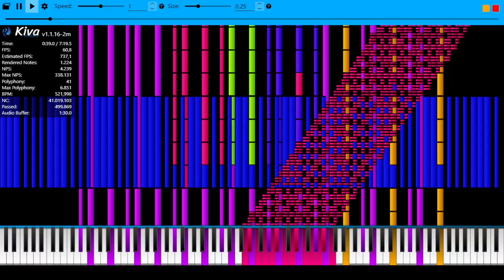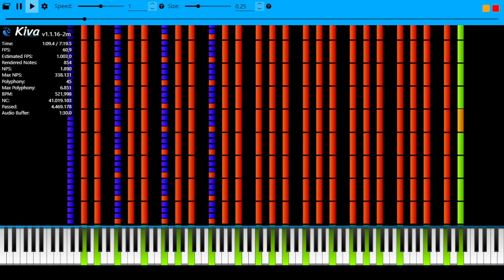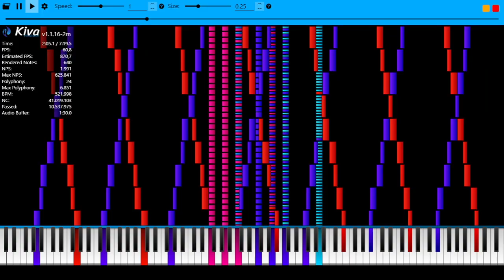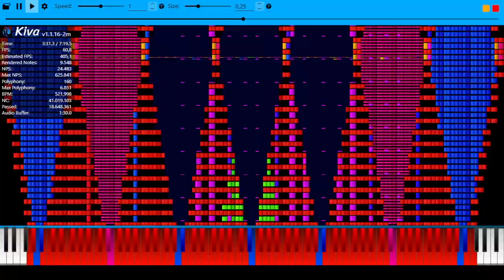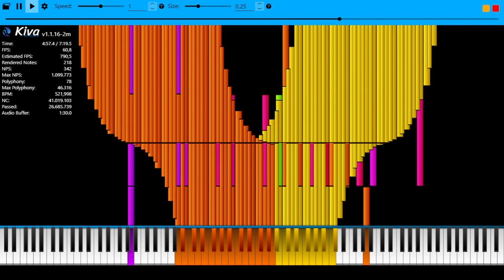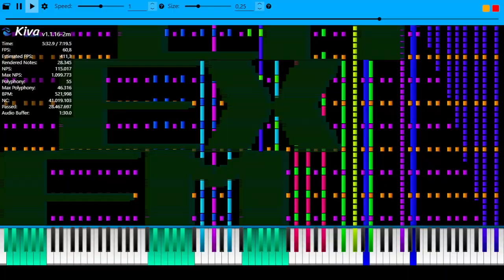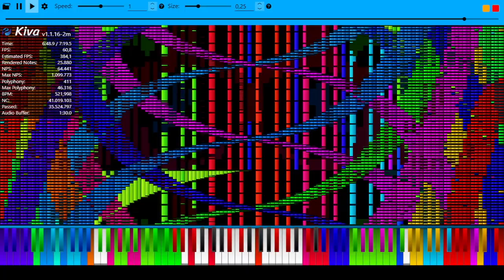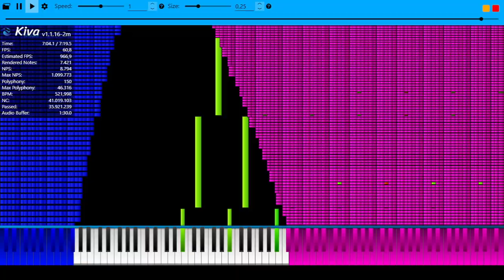Black Midi The Nuker 3 U21 41 Million Notes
Made by:Emex Dénvîr, KirbyFan2015, BlackHawk580,
Alexander Verevkin
Original Video:n\a
Soundfont:MusiMasta_Piano_Low_Reverb by MusiMasta and BlackHawk 580